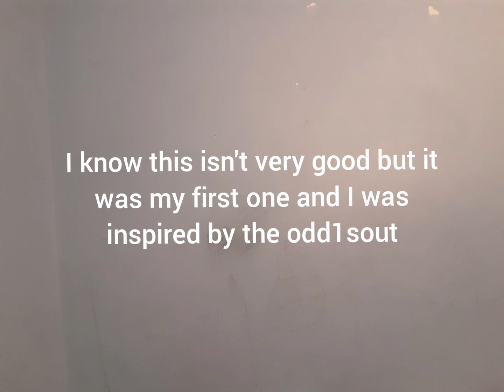MY FIRST ANIMATION 😃😆